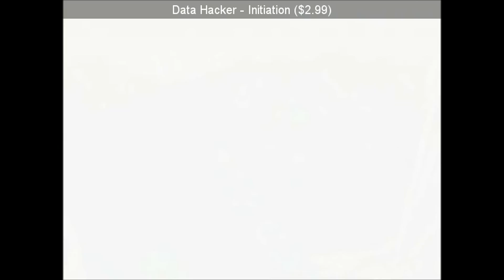SteamBro: Random Games (2016-12-19 #202602)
00:04 The Dwarf Run ($8.99)
00:11 Retro-Pixel Castles ($9.99)
00:21 What Would You Do? ($1.99)
00:28 Mount & Blade: Warband ($19.99)
00:35 Mindball Play ($6.99)
00:42 Disastr_Blastr ($4.99)
00:49 Children of the Nile: Enhanced Edition ($7.99)
01:03 Xenocide ($2.99)
01:09 Bear Haven Nights ($4.99)
01:16 Whirligig VR Media Player ($3.99)
01:23 Deadly Metal
01:30 The Agency: Chapter 1 ($2.99)
01:37 Galaxy Admirals ($1.99)
01:45 Costume Quest 2 ($14.99)
01:53 Data Hacker: Initiation ($2.99)
02:01 Heal Them All ($7.99)